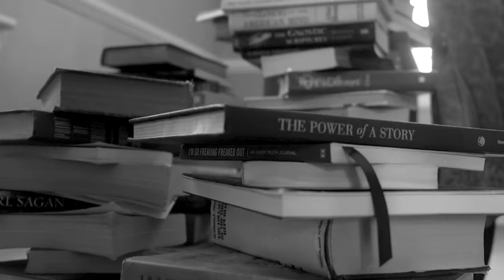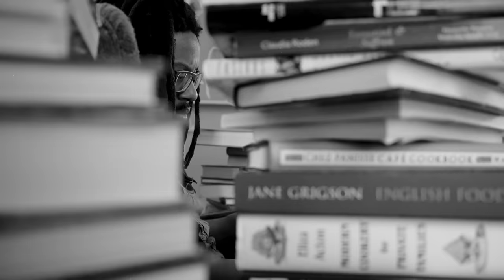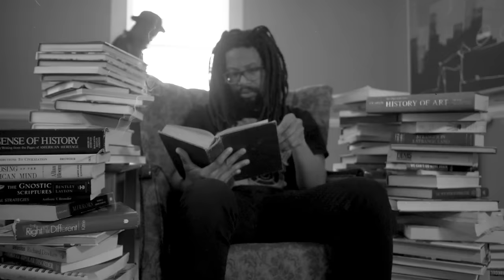Thievery Corporation - History ft. Mr. Lif [Official Music Video]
Official music video for "History" ft. Mr. Lif and Sitali.

"You got the soul. Live with it every day
You got the role, that everybody gotta play.
Break out the rows. Learn your history

// GET TREASURES FROM THE TEMPLE //
Thievery Corporation's "Treasures from the Temple" is a follow-up LP to the band’s chart-topping 2017 album, Temple of I & I. The 12-track compendium includes a trove of original recordings and remixes from the band’s Temple sessions at Geejam Studios. Jamaica.

// CREDITS //
Directed by: Christopher "Puma Ptah" Smith
Cinematography + Editing by: Jesse Campbell, ViZionCreative.tv